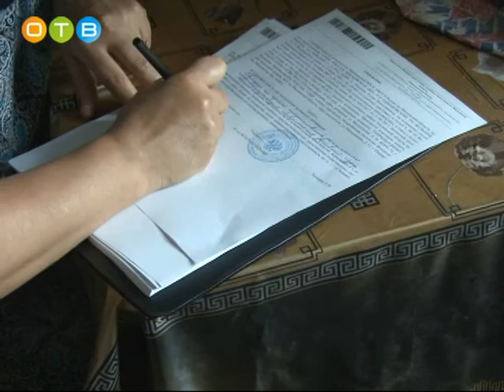Рейд налоговых инспекторов и судебных приставов против должников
Межведомственные группы прошли по десяткам квартир, где зарегистрированы неплательщики. Неприятные моменты пришлось пережить не только должникам, но и их родственникам.